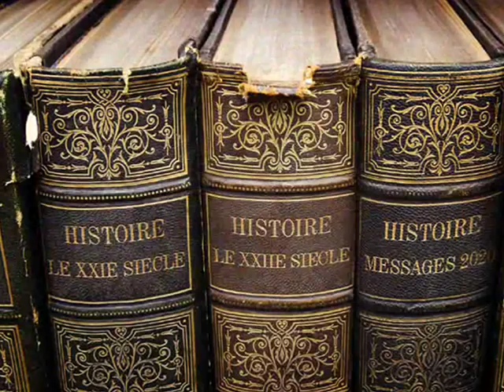Messages pour les générations futures - Philippe LECLERC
Livre : C'est à VOUS, messages pour les générations futures.
ET SI ... en quelques lignes, vous décriviez votre vision actuelle du Monde d'Aujourd'hui et celle de la Société de Demain ?Et si vous exprimiez votre ressenti, vos souhaits, vos craintes et vos espoirs à l'égard d'un Monde dans lequel vivront nos futurs descendants dans 100, 200 ou 500 ans ? Et si, pour finir, vous ajoutiez un petit message personnel adressé directement à vos lointains petits-enfants ? Pensez un instant à l'émotion qu'ils éprouveraient à la lecture de votre message, au sein d'un Livre écrit plusieurs siècles auparavant !Je vous propose ainsi de devenir l'un des nombreux CO-AUTEURS de mon livre : "C'est à VOUS - Messages pour les générations futures".Comment ? Simplement en répondant à un petit questionnaire. Toutes vos réponses seront incluses, après validation, dans ce Recueil inédit, instructif, sociétal et, qui sait, peut-être même visionnaire ou historique, en tous cas ... humain !